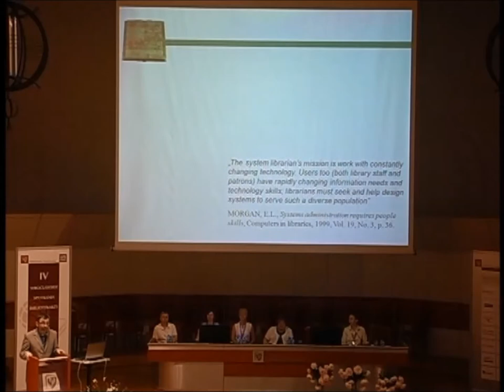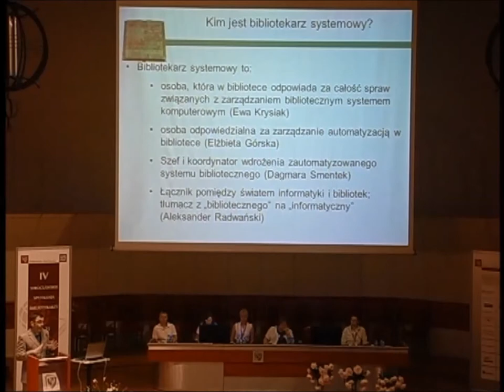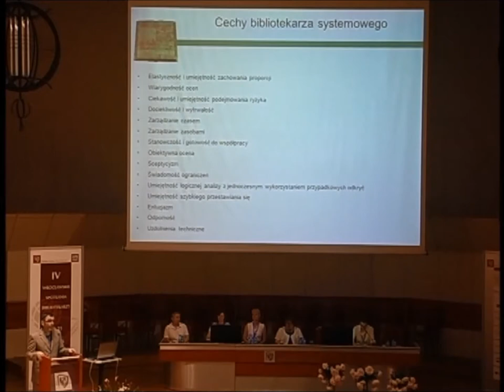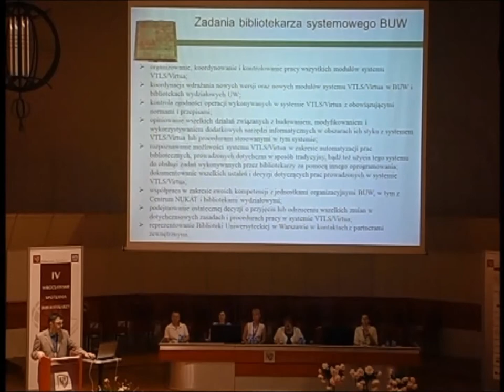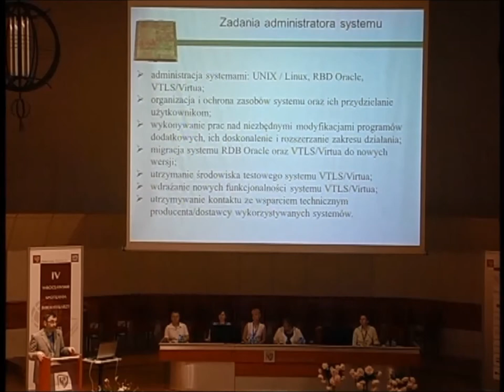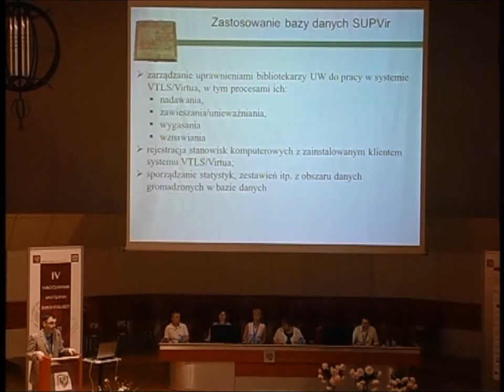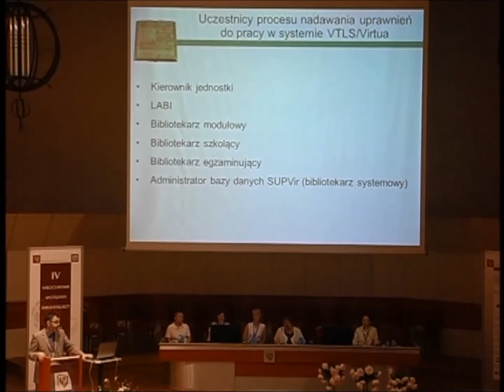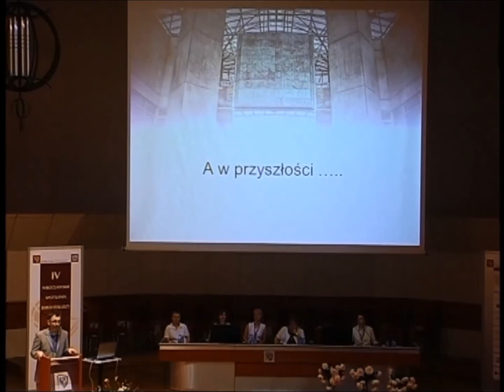Roman Tabisz - Rola, zadania i perspektywy bibliotekarza systemowego (...) - IV WSB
SESJA V. NOWE DOŚWIADCZENIA I UMIEJĘTNOŚCI BIBLIOTEKARZY

Roman Tabisz
Biblioteka Uniwersytecka w Warszawie

Rola, zadania i perspektywy bibliotekarza systemowego w bibliotece uniwersyteckiej

Wprowadzenie do bibliotek zintegrowanych systemów bibliotecznych pociągnęło za sobą konieczność reorganizacji wykonywanych prac. Jako pierwsze w Polsce uczyniły to biblioteki akademickie. Automatyzacja stopniowo obejmowała kolejne jednostki organizacyjne bibliotek głównych. Jednocześnie do pracy we wspólnym oprogramowaniu przystępowały także pozostałe biblioteki tych uczelni. Taka sytuacja sprawiła, że precyzyjne zdefiniowanie zakresu obowiązków bibliotekarza systemowego stało się niezwykle istotnym i pilnym zadaniem. Rozbudowane struktury organizacyjne zarówno bibliotek głównych jak również systemów biblioteczno-informacyjnych polskich uniwersytetów sprawiały, że zadanie to było szczególnie trudne do zrealizowania. W artykule dokonany zostanie krótki przegląd kompetencji oraz zakresu działań podejmowanych przez bibliotekarzy systemowych w bibliotekach uniwersyteckich. Szczegółowo natomiast, zostaną przedstawione rozwiązania organizacyjne w zakresie zarządzania oraz administrowania zintegrowanym systemem bibliotecznym obowiązujące w Bibliotece Uniwersyteckiej w Warszawie, a także narzędzia informatyczne wspomagające pracę bibliotekarza systemowego. Zostanie też podjęta próba określenia na nowo kompetencji bibliotekarza systemowego oraz zdefiniowania jego wzajemnych relacji z bibliotekarzami i informatykami odpowiadającymi za rozwój oferty zasobów cyfrowych w kontekście dynamicznie postępujących przemian tego obszaru działalności bibliotecznej.